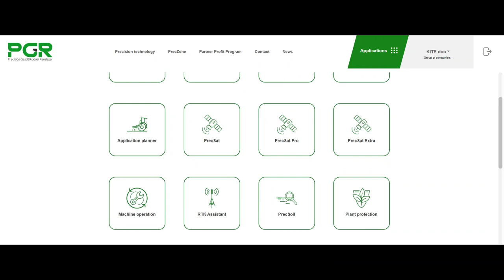KiTeh video - Uzorkovanje i analiza zemljišta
KITE Tehnologije - KiTeh

Odeljenje “KITE Tehnologije – KiTeh”, ulaže napore u kreiranje novih proizvodnih tehnologija, kombinujući konvencionalne tehnološke metode sa inovativnim informacionim tehnologijama i savremenim načinima monitoringa useva.Za sagledavanje hranljivih materija i rodnog potencijala parcele, odeljenje “KITE Tehnologije”  kao polaznu i najbitniju osnovu u obzir uzima uzorkovanje i analizu  zemljišta.

Ili